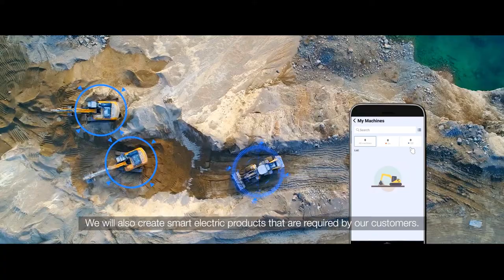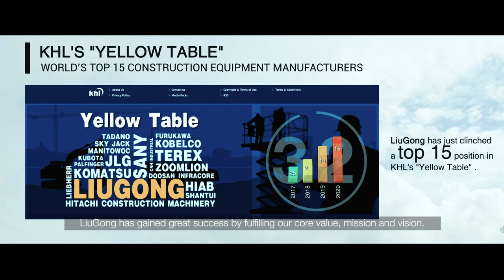LiuGong Corporate Image Video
LiuGong Global Corporate Video
Tough World, Tough Equipment